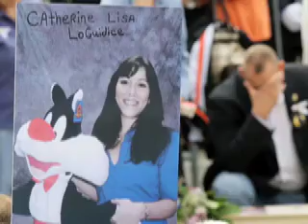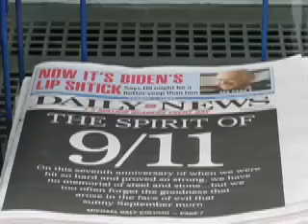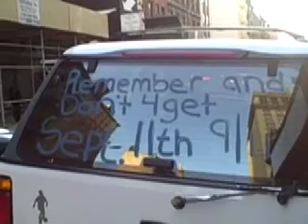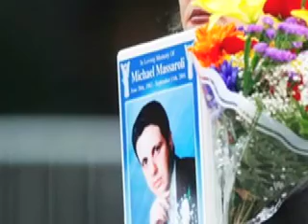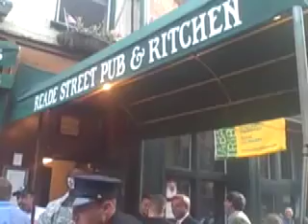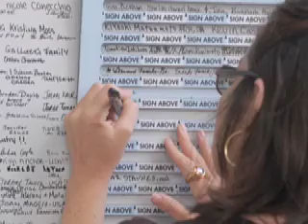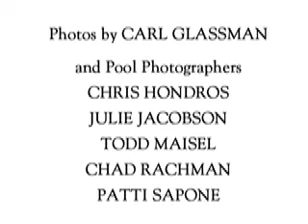Seven Years Gone: Remembering the Events and Victims of 9/11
The Tribeca Trib's collection of images and interviews from the 7th Anniversary of the Sept. 11 terror attacks in New York.